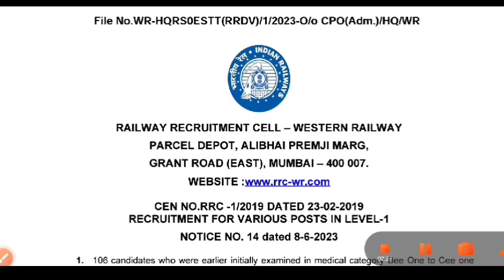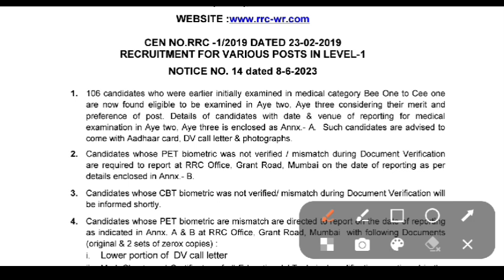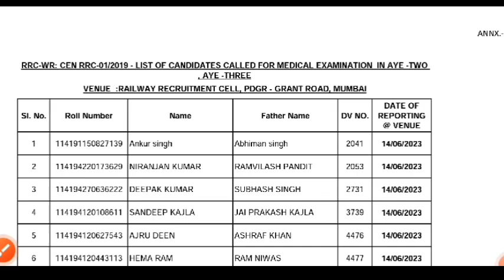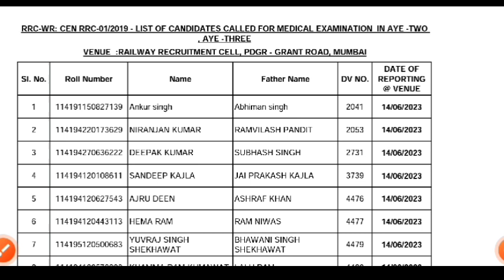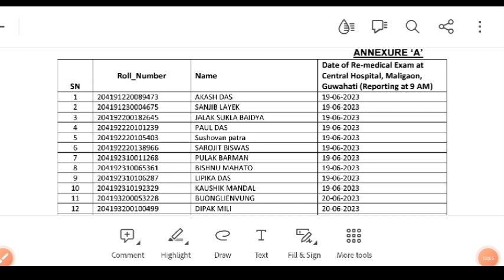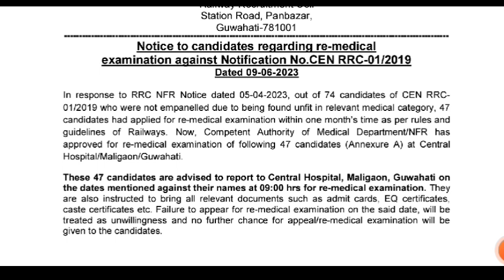Rrc group D Re medical exam date/Rrc group D Re documents verification date/Rrc group D/Rrc group D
Rrc group D document verification Rrc group D joining letter/Rrc group D panel status/Rrc group D
Rrc group D Panel list/Rrc group D 2nd dv list/Rrc group D joining letter/Rrc group D latest updates
Rrc group D latest updates/Rrc group D re medical apel notice/Rrc Jaipur res me
Rrc Delhi group D joining letter/Rrc group D joining letter /Rrc Delhi new panel list#rrcgroupd#rrc